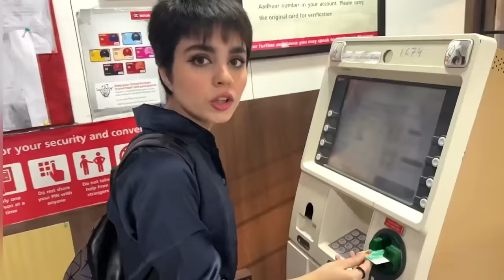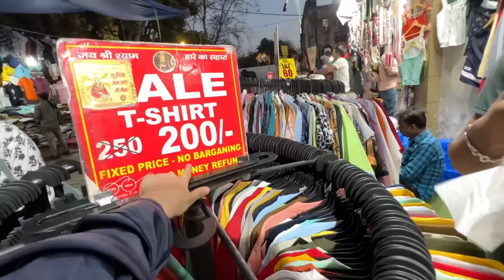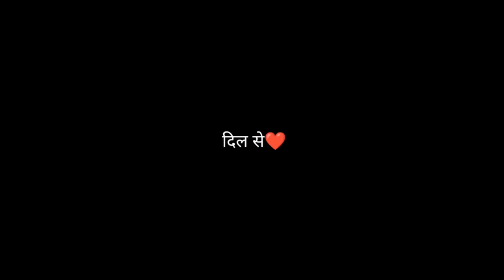First Time Sarojini Mai Shopping😂 |AD239